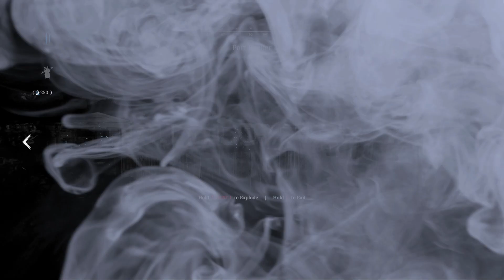Hunt: Showdown - short cut